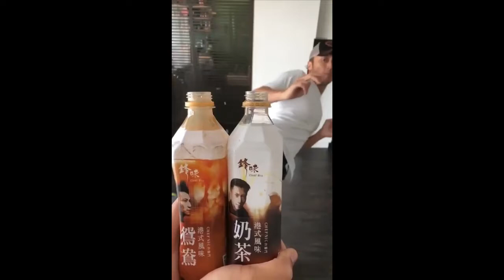funny momment - nicholas tse